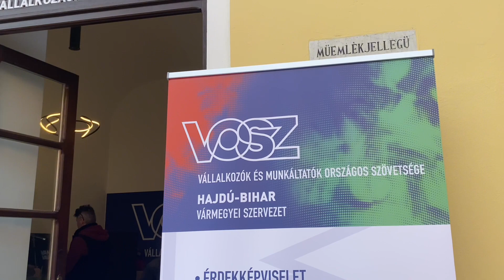VOSZ iroda nyílt Debrecenben